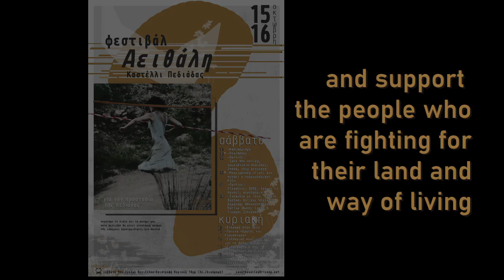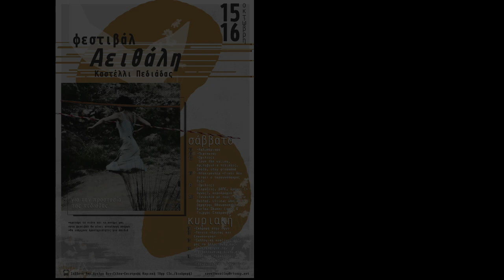Festival "Save the Valley" at Kastelli, Crete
The journey happens to bring to the camera activist movements and artisans of the new world.

The inhabitants of a village in Crete organize a festival to fight against the construction of an airport, an absurd, disproportionate, and destructive project for the environment and local life.
Here is the teaser and soon a small film of the festival!
Like any cause, it needs to be known: share it with generosity! ❤️✊🌳